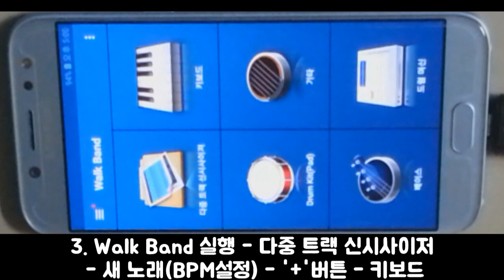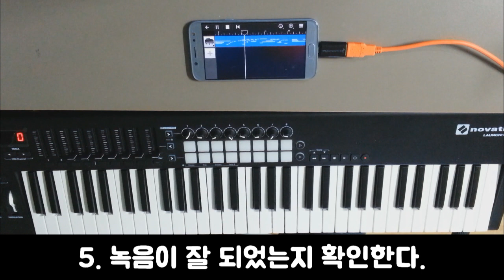스마트폰으로 피아노(미디) 녹음하는 법 Android Walk Band Recording | 방구석오타쿠